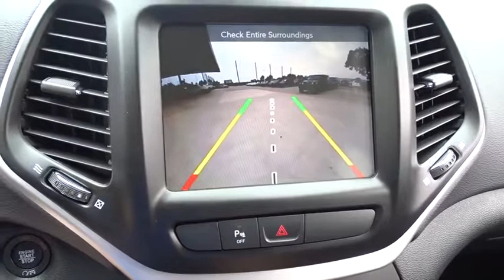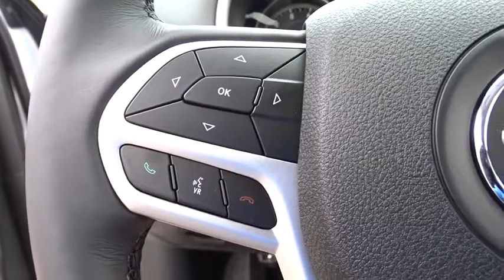2018 Jeep Cherokee Costa Mesa, Huntington Beach, Irvine, San Clemente, Anaheim, CA JR80074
2018 Jeep Cherokee